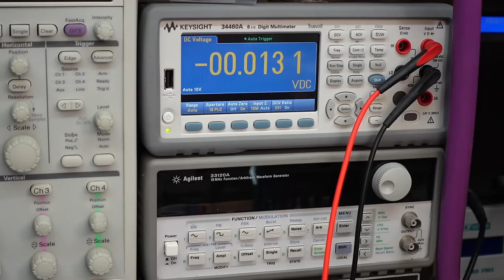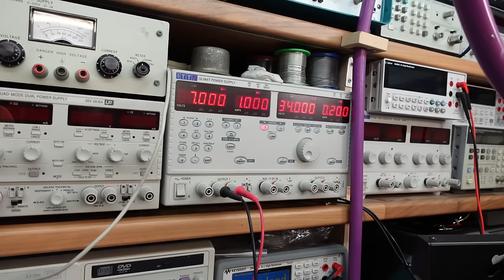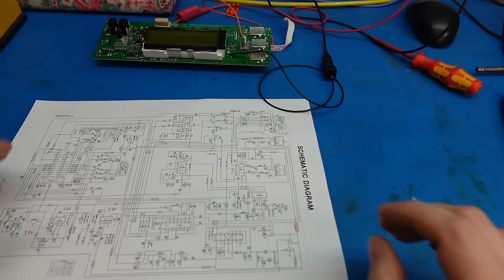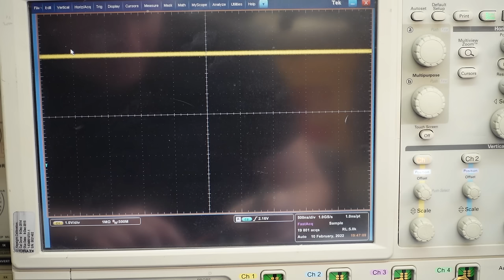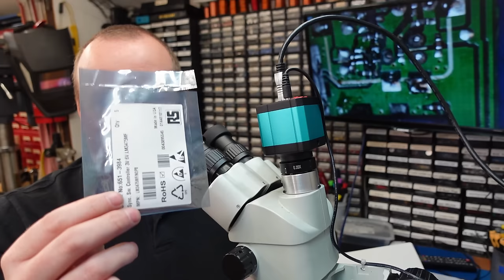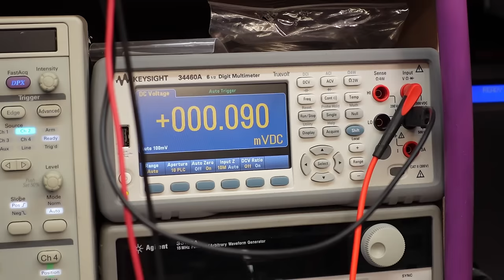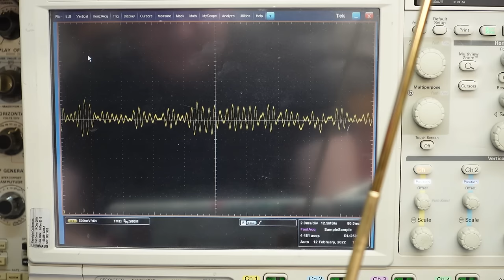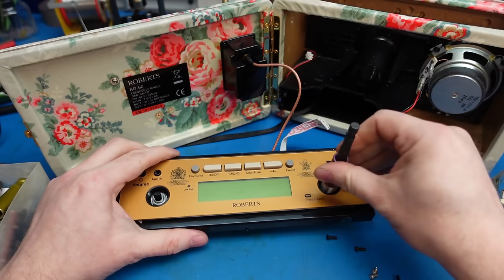Roberts DAB radio repair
Mark fixes a dead Roberts RD60 DAB radio. Fiddly Power Supply fix, and a dead amplifier chip are all it needs!